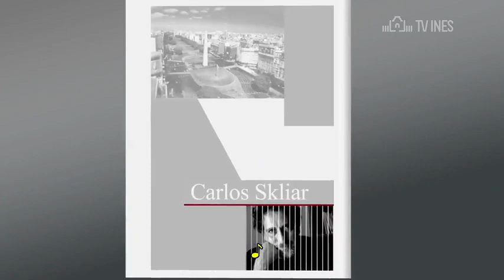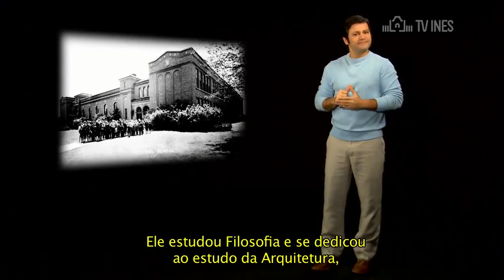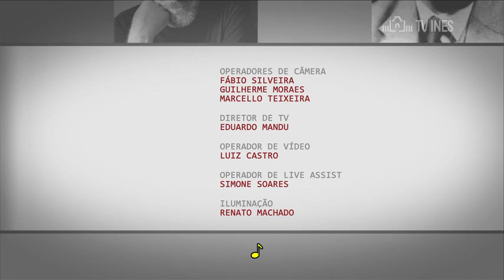MANUÁRIO – FROEBEL (TV INES / LIBRAS)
Você vai conhecer o sinal do educador que fundou o primeiro jardim da infância. Ele era alemão e nasceu em 1782. O Manuário vai apresentar um pouco da vida de Friedrich Froebel.

Duração: 00:26:20
Ano: 2014
Produção: TV INES
Categoria: Manuário
Publicação: 6 de Janeiro de 2015